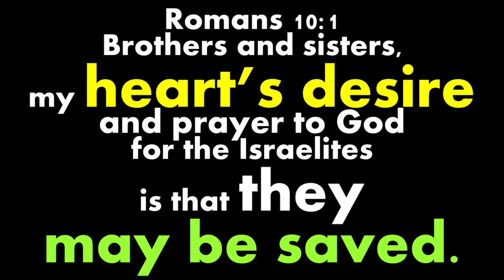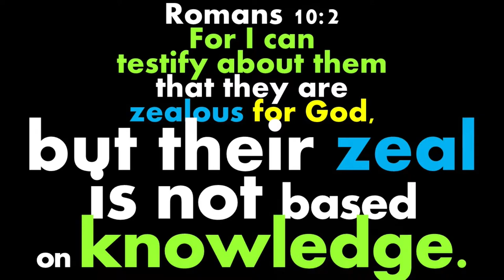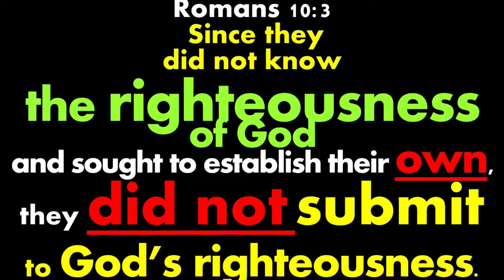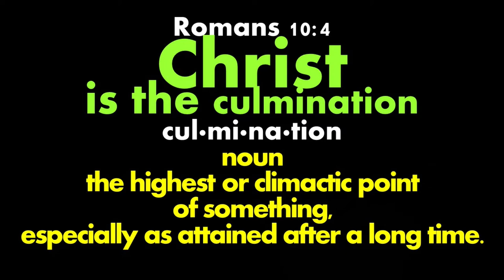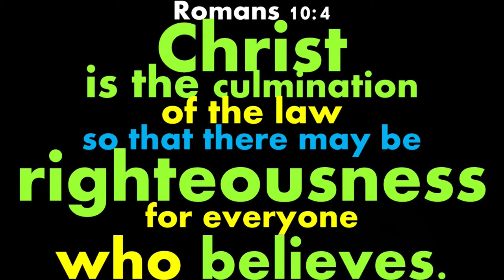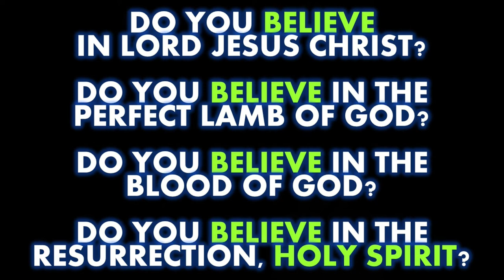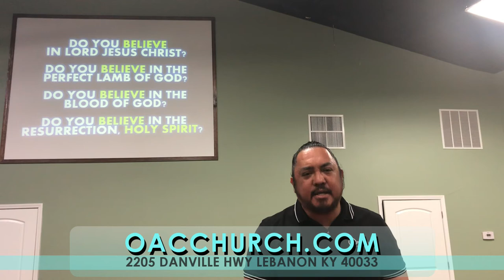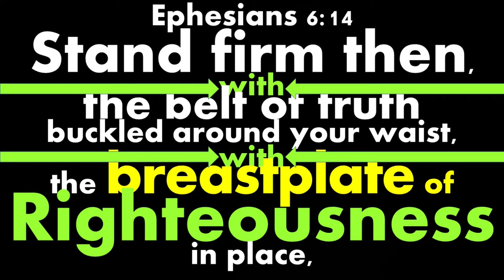BREASTPLATE OF RIGHTEOUSNESS Worship Service Lord Jesus Christ Open Arms Church